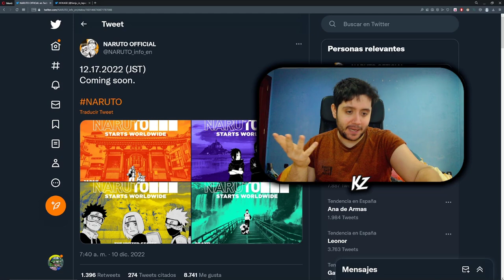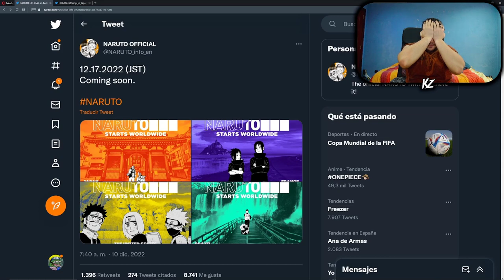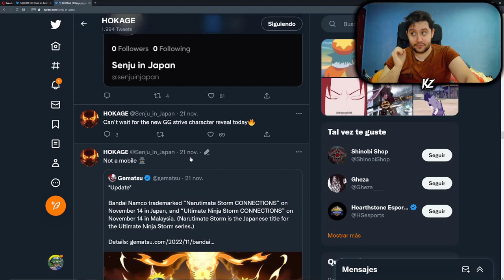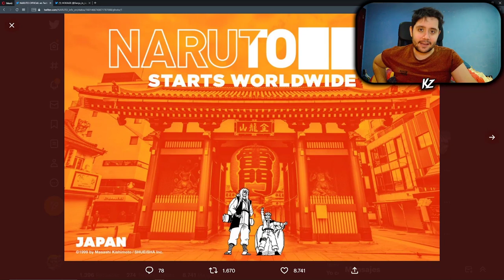5 DÍAS | NARUTO STARTS 17/12/2022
➡ REDES

➡ TIENDAS TOP

➡ DONACIONES

➡ FUENTES INTERESANTES

➡ MI PC

➡ TIME STAMPS